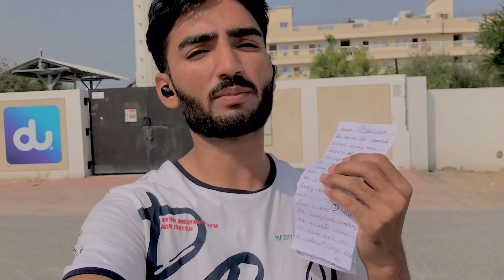Transguard Company Q&A Video ( Part 1 ) || MUGHAL ZADA VLOGS || DUBAI🇦🇪 VLOGS